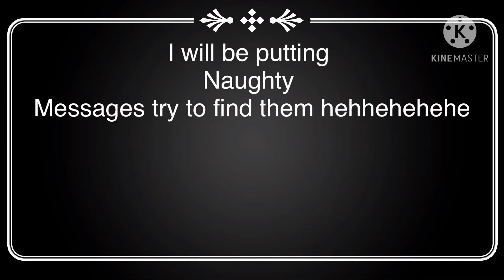Omg I suck with snipers